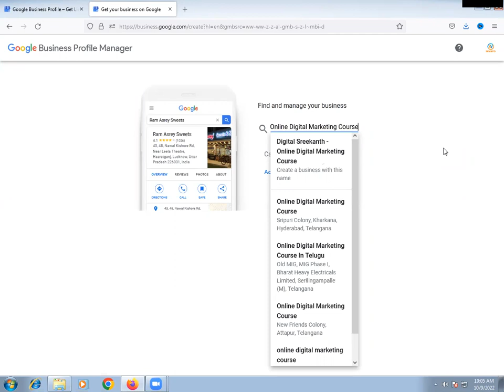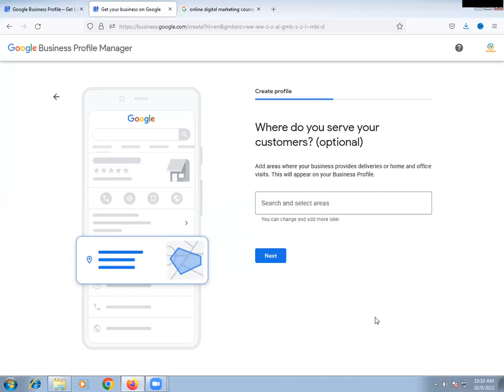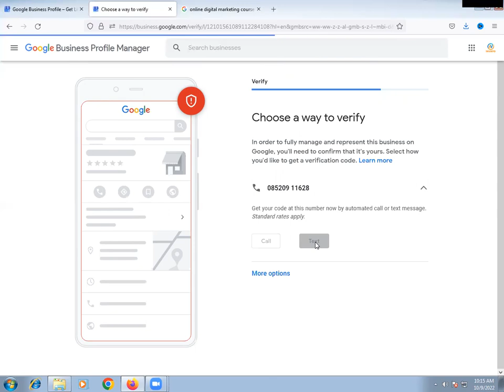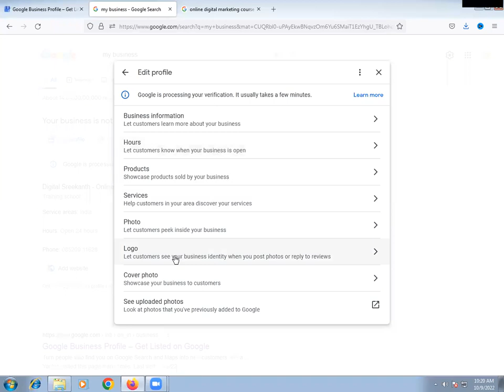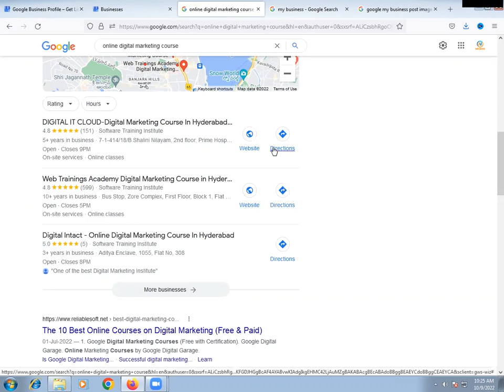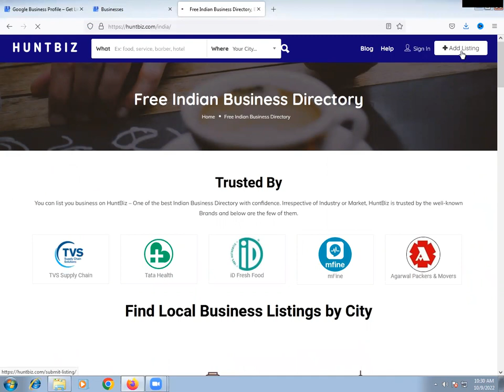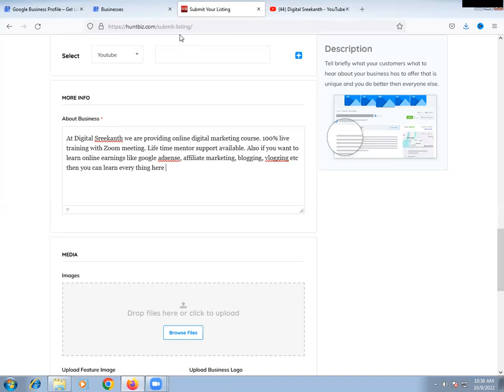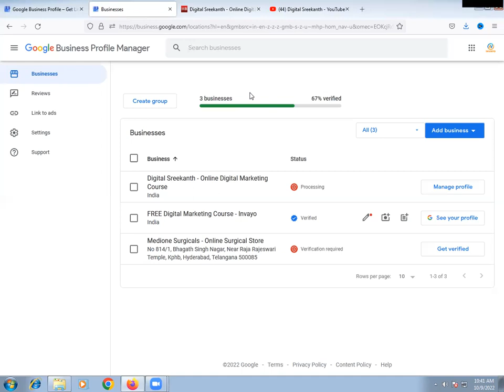Google My Business Tutorial | Google My Business Telugu | Invayo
Hi Friends,

In this video you can find Google my business tutorial step by step. Learn from how to create google my business listing to complete seo optimization of your listing to rank in first place.